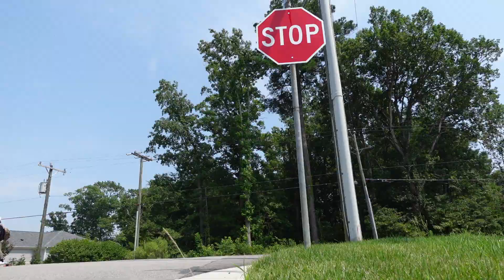Longboarding Vlog: Ridin' Solo- ish